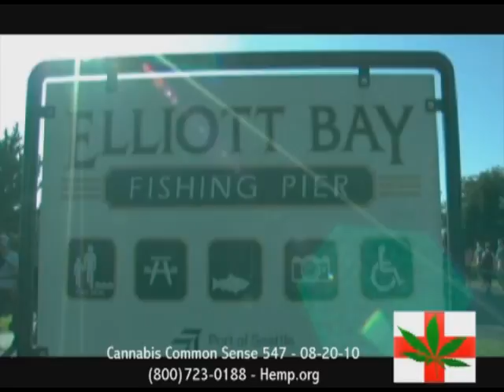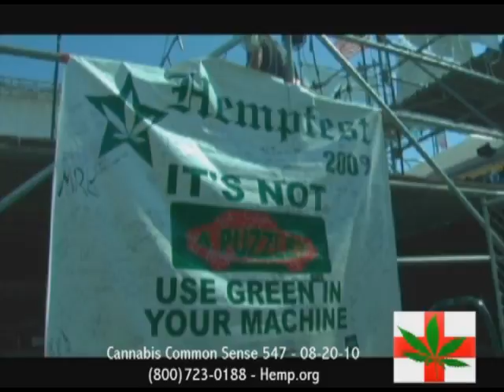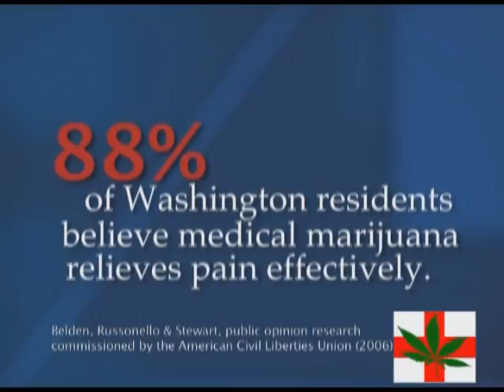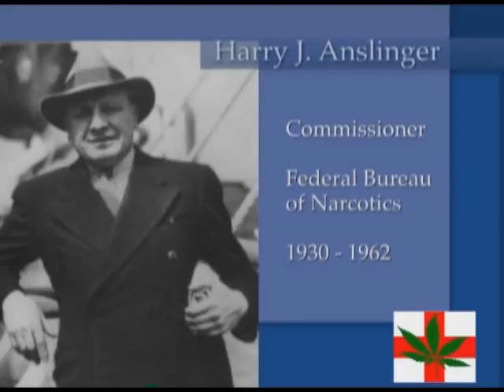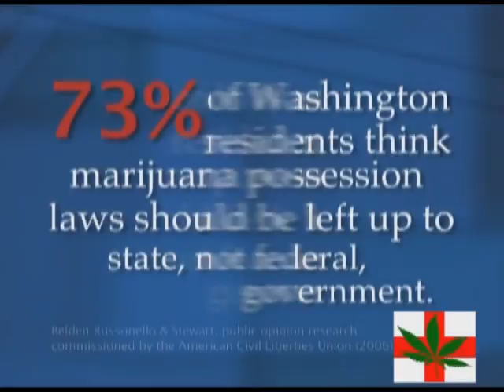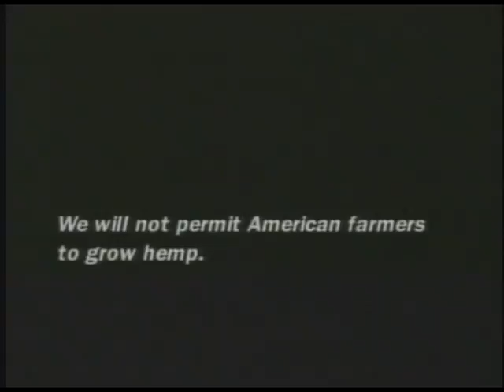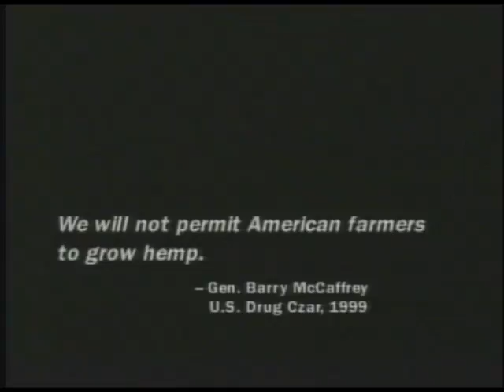Cannabis Common Sense 547